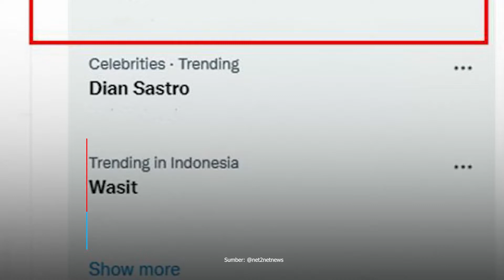ODGJ Trending di Twitter, Bakar Masjid Gegara Kedinginan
Kata ODGJ atau Orang dengan Gangguan Jiwa hari ini, Selasa (24/1/2023) sedang trending di Twitter.

Usut punya usut hal tersebut karena ada seorang ODGJ membakar masjid di Garut Jawa Barat pada Minggu, 22 Januari 2023.

Hal tersebut diungkapkan oleh, Kapolres Garut AKBP Rio Wahyu Anggoro kebakaran masjid di Kecamatan Leles, Kabupaten Garut, akibat perbuatan orang dengan gangguan jiwa dan atau ODGJ.

Ia menuturkan ODGJ tersebut melakukan aksi membakar di dalam masjid di Desa Lembang, Kecamatan Leles, Kabupaten Garut, Minggu, 22 Januari 2023 malam, hingga mengakibatkan bangunan masjid sampai pada bagian atapnya terbakar.

Pihaknya kemudian mencari informasi terkait kondisi pelaku hingga diketahui ada riwayat gangguan jiwa.

Kondisi orang itu, kata Kapolres, diperkuat dengan adanya riwayat pernah tiga kali masuk rumah sakit jiwa, kemudian dikuatkan juga oleh masyarakat bahwa pelaku menderita gangguan jiwa.

Kapolres menyampaikan dari hasil pemeriksaan, pelaku mengaku di dalam masjid kedinginan, kemudian mencoba menghangatkan badan dengan cara membakar sesuatu.

Kapolres menegaskan aksi bakar di dalam masjid itu murni karena perbuatan ODGJ, tidak ada unsur kesengajaan lainnya.

Selanjutnya jajaran kepolisian bersama unsur pemerintah dan masyarakat membersihkan material bangunan masjid untuk segera diperbaiki kembali agar bisa digunakan untuk aktivitas beribadah seperti biasa.